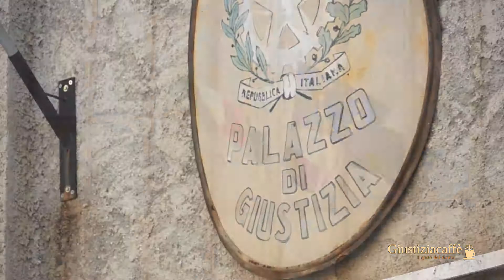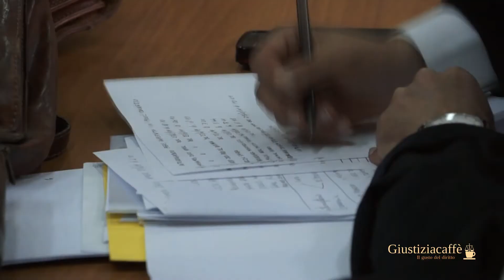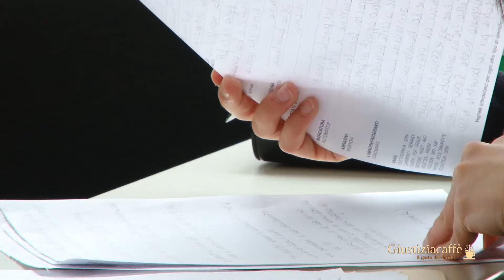L'importanza della Giustizia Minorile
"Con la giustizia minorile tutti gli operatori hanno la possibilità, in termini di benessere, di vedere quanto è cambiata la vita del minore". Così Grazia Ofelia Cesaro, Presidente dell'Unione Nazionale delle Camere Minorili, che ha sottolineato anche le diverse criticità sulle quali bisognerebbe intervenire.